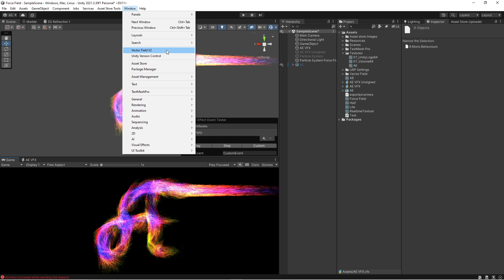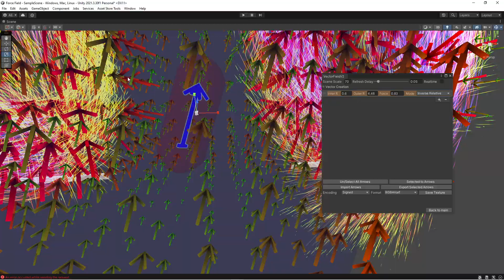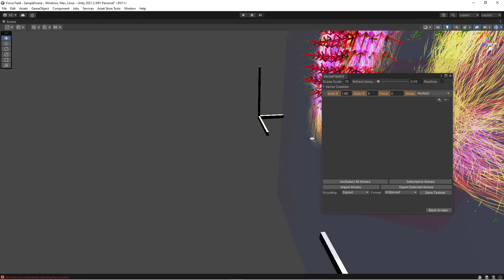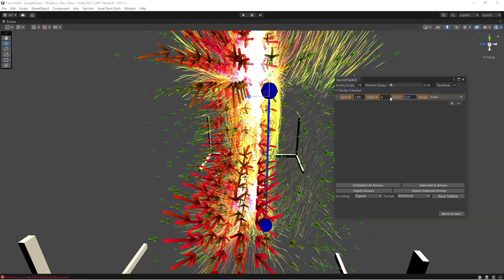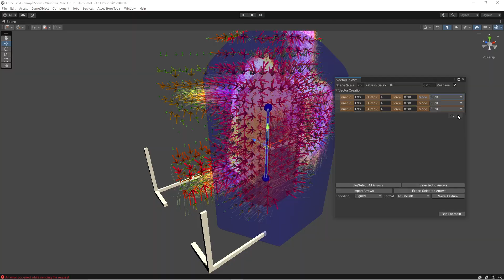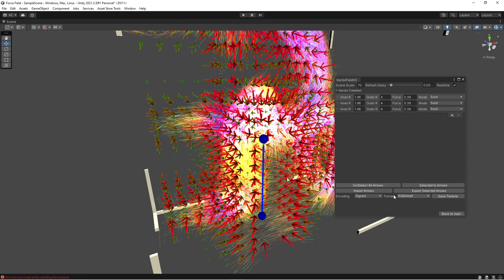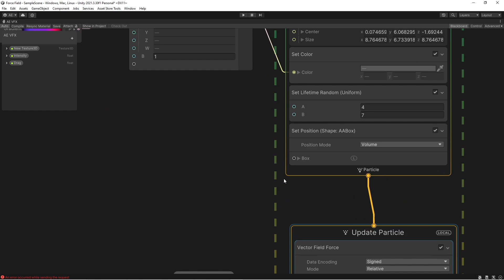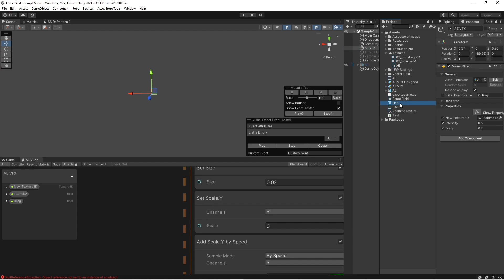Vector Field V2.5 Overview for VFX Graph and Particle System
An overview of the updates added to the Vector Field asset.
You can also select objects in the scene then click the Selected to Arrows, which would use the position and orientation of the selected objects to place new arrows

Checkout my assets for more Tuts!

                            Popular Links

                               Free Stuff

                                Games and Demos